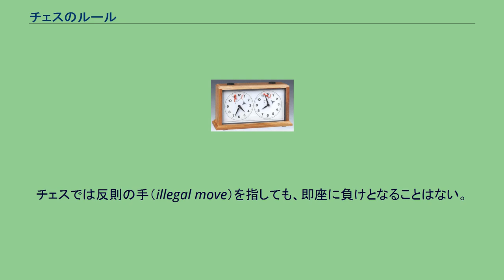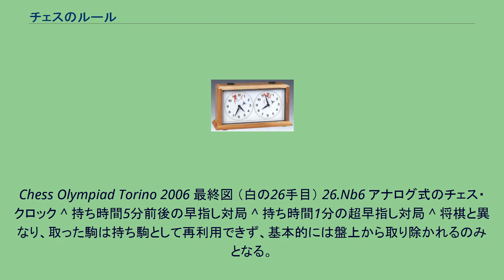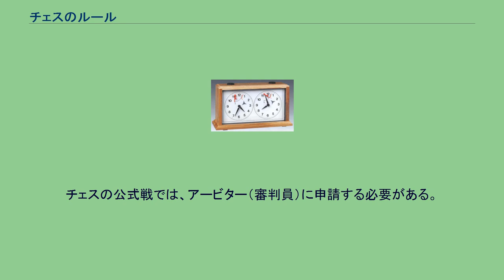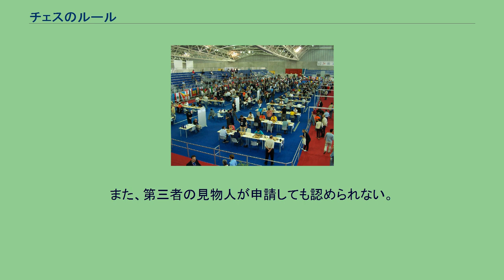チェスのルール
チェスのルールは複雑な部分がいくつか存在し、また使用される用語も多岐に渡っている。
そのため、本稿では「チェスのルール」を2つに分類した上で解説する。
チェスの駒とボード チェスセットとチェス・クロック Algebraic notation　(代数式表記法) 勝ち負け 黒がチェックメイトされた状態 リザイン はっきりと相手に「I resign. リザインします」、日本人同士なら「負けました」「（指し手が）ありません」「参りました」などことばで伝える。
自分のキングを倒す。
（または、倒す振りをする。） ドロー（引き分け） 黒がステイルメイトされた状態（黒の手番） 次の場合は、「自動的」にドローとなる。
次の場合、一方のプレーヤーの「申請（クレーム）」によりドローとなる。
チェスでは反則の手（illegal move）を指しても、即座に負けとなることはない。
故意であっても過失であっても反則の手は指し手とみなされず、そのつど盤面を元に戻して指し直しになる。
Chess Olympiad Torino 2006 最終図 （白の26手目） 26.Nb6 アナログ式のチェス・クロック ^ 持ち時間5分前後の早指し対局 ^ 持ち時間1分の超早指し対局 ^ 将棋と異なり、取った駒は持ち駒として再利用できず、基本的には盤上から取り除かれるのみとなる。
但しポーンのプロモーションの際に、すでに取られた駒を再利用することはある。
^ コンピュータチェスとの公開対局では、駒落ちが指されることがある。
既にコンピュータの実力は、人間を上回って久しいからである。
コンピュータチェス#人間側下手のハンデキャップマッチ参照。
^ 不正防止のため。
^ 「キング　対　キング + ナイト2個」の場合は、理論上はチェックメイトが可能なので、即座にドローとなる条件には当たらないが、チェックメイトのためにはキングのみの側が自ら死地におもむく悪手を指すことが必要なので、ナイト2個を持っている側がチェックメイトできる可能性は実質的に皆無である。
^ この場合、双方に同じ色のマスを動くビショップが何個増えても状況は変わらない。
ただしポーンがビショップに昇格することが必要で、実戦ではまずありえない。
^ 二人とも申請しなければ、ゲームは続行される。
チェスの公式戦では、アービター（審判員）に申請する必要がある。
また、局面によっては申請が認められないこともある。
^ 例えば、ビショップやナイトの移動できるマスを間違えるなど ^ 日本ではNational Chess Society of Japanになる。
^ 怪我や病気等やむを得ない事情によるものは、一部例外も認められている。
^ キング以外に、次のいずれかの駒がある場合を指す。
(1) ポーン1個 (2) ナイト1個とビショップ1個 (3) ビショップ2個 (4) ルーク1個 (5) クイーン1個 ^ 申請しなければドローにならない。
また、第三者の見物人が申請しても認められない。
^ この「ジャドゥブ」または「ジャドゥーブ」はチェスの国際用語として周知されていて、フランス語圏以外のプレイヤーに対しても使用できる。
^ この駒の位置の調整も、できるだけ控えた方が無難である。
位置の調整のタイミングとしては、自分が駒を動かしてチェス・クロックを押す直前が良い。
^ ただしゲーム開始後一定時間内に限って認められる競技会もある。
撮影の際は、事前にアービターに確認のこと。
^ インドのあるチェス・プレイヤーは、不正行為が発覚して10年間の出場停止処分を受けた。
^ ただし双方が時間的に余裕があり、また双方が合意することが前提となる。